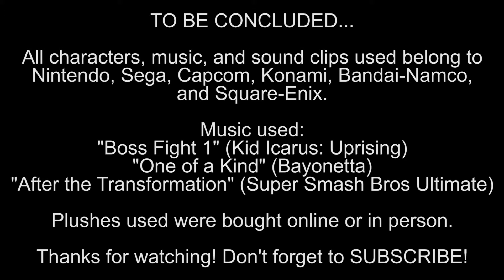World of Light Plush: Part 11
Galeem and Dharkon clash over full control of the universe, with the fighters caught in the middle.

All characters, music, and sound clips used belong to Nintendo, Sega, Capcom, Konami, Bandai-Namco, and Square-Enix.

All plushes used were bought online or in person.